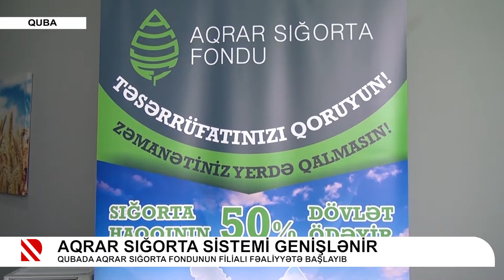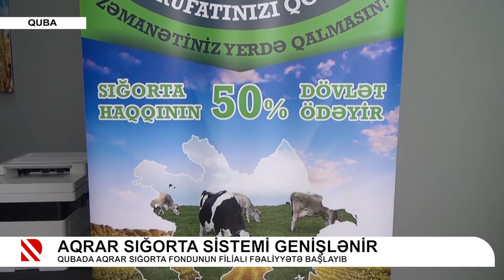Aqrar Sığorta sistemi genişlənir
Qubada Aqrar Sığorta fondunun filialı fəaliyyətə başlayıb